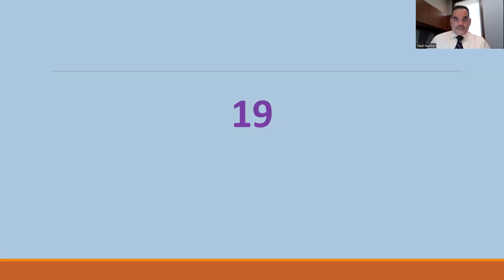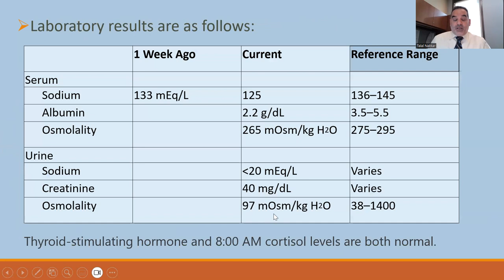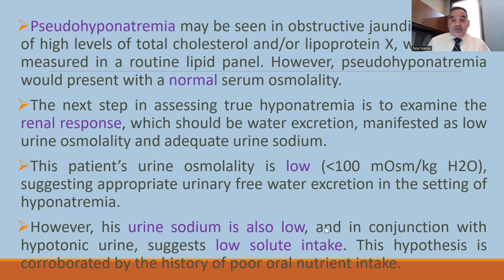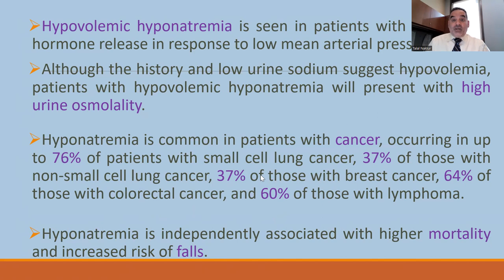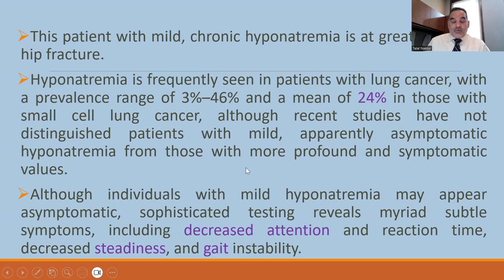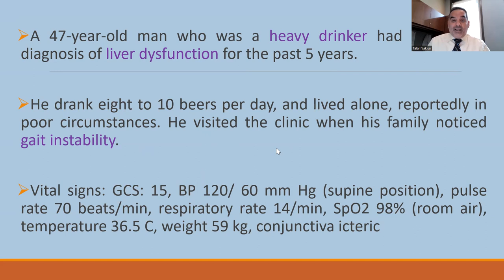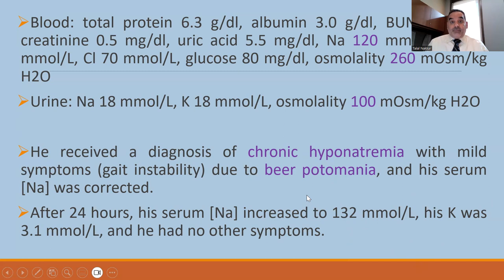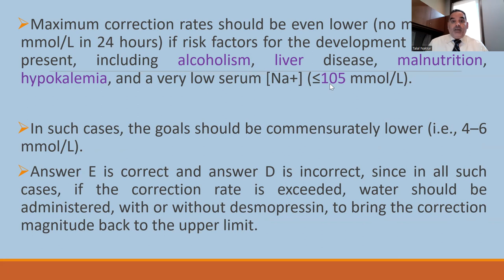13 Hyponatremia MCQz 19 20 21